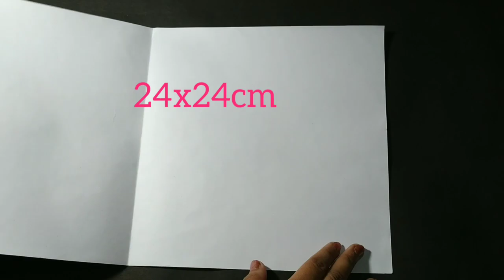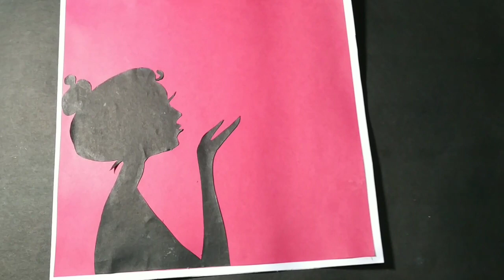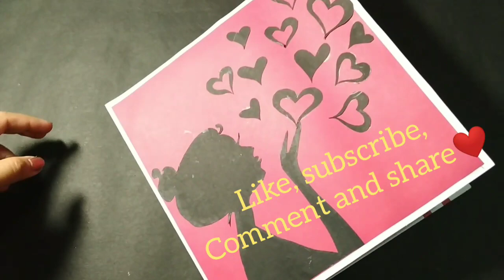Valentine card l handmade card l farewell card l anniversary card l birthday card by crafts craze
Hello guys !!
Learn to make beautiful and easy card in this tutorial.
If you like this video, give it a big fat thumbs up.
You can also check out other beautiful cards here..

Crafts craze!
Craftscraze!!